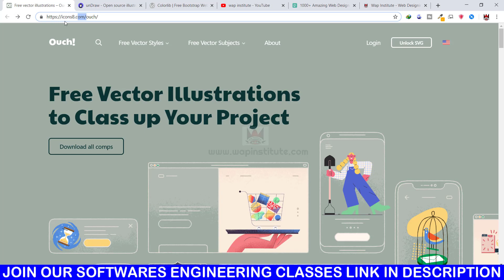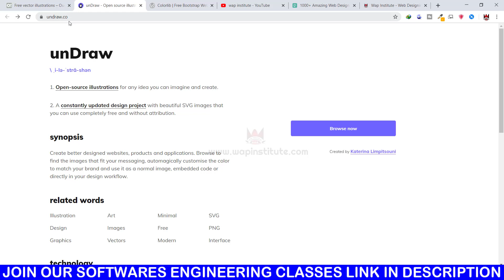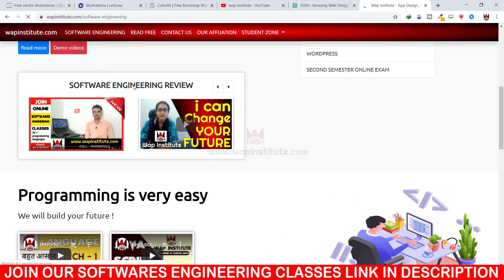how to download fancy image for websites hosted by wap institute powered by sweetus media er saurav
admission lene ke liye
10th ka marksheet
12th ka marksheet
adhar card (front and back side)
1 photo and signature

-* in this video we are covering these topics *-
1. how to download image for websites ?
2. illustrated image for websites and mobile app